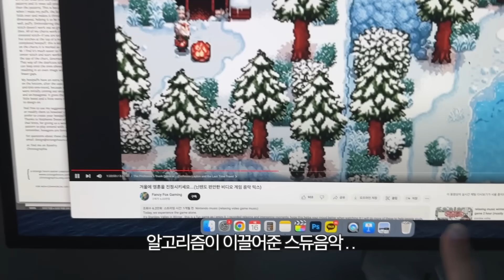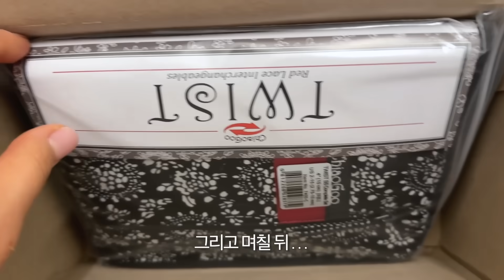컨티넨탈만 조지는 대바늘 맹연습 뜨개로그 🧶 신생아모자, 촘촘곱창.. knitting vlog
동쪽 보고 100번
서쪽 보고 100번
남쪽 보고 100번
북쪽 보고 100번
하다보면 되게 되어있다고
예전에 바이올린 레슨쌤이 그러셨습니다.